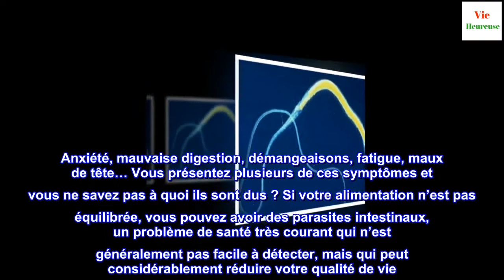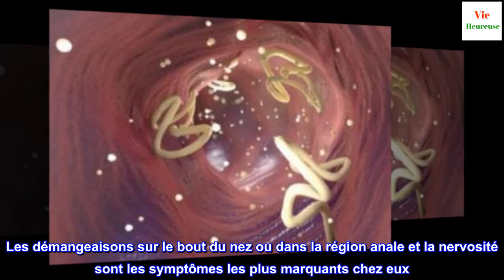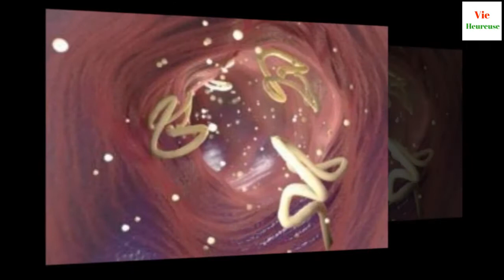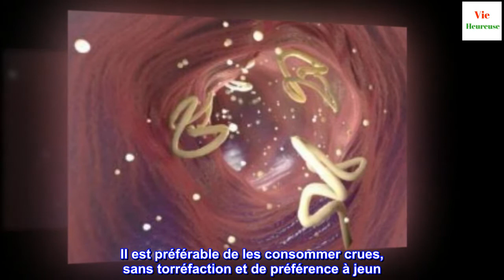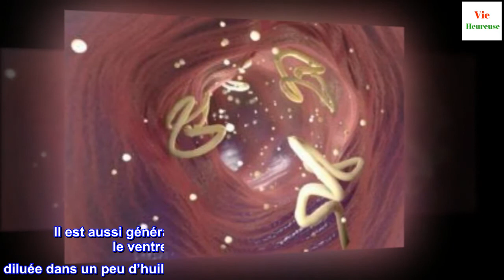Éliminez les parasites intestinaux avec de l'ail et des graines de citrouille